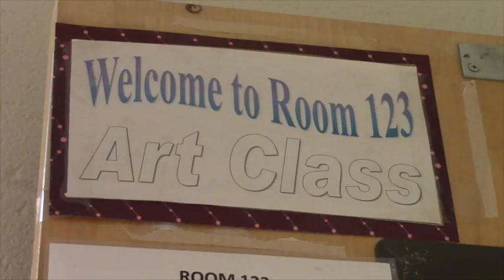hoop dreams bella dimattia